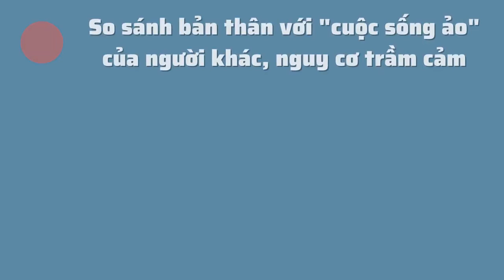STTMA_034_Trung Hiếu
Nguyễn Trung Hiếu - lớp Anh 1TTNB K59 - Đại Học Ngoại Thương